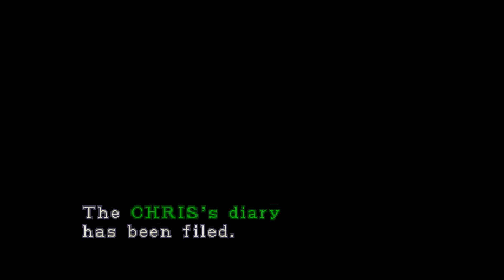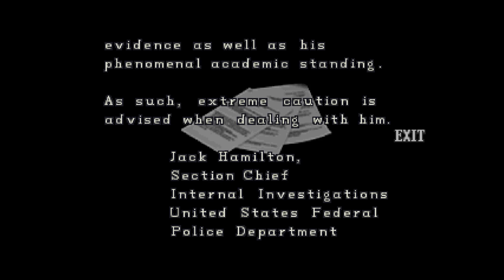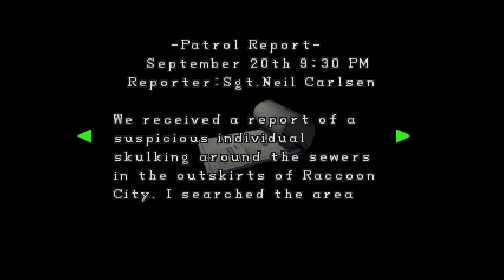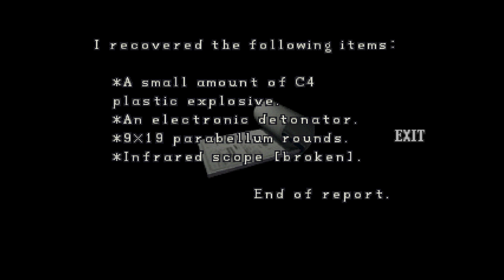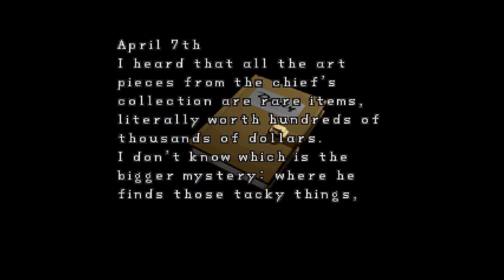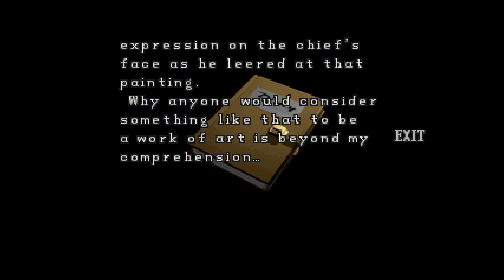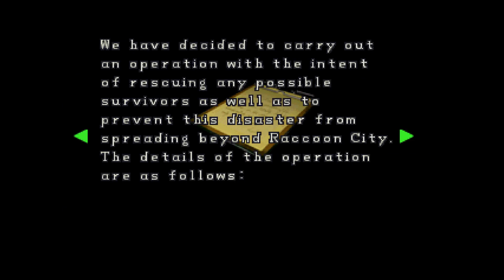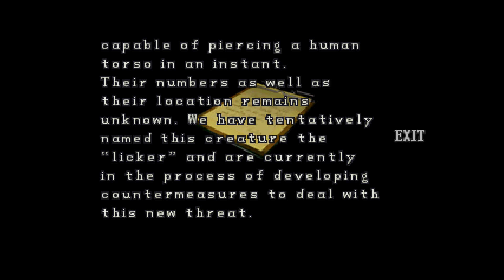Let's Play Resident Evil 2 p.2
I mean yeah, if I had the money I'd probably buy fine art that's been fitted with elaborate motorized secret compartments. But then I'd need something of worth to hide in them, and I already spent my money on the art.